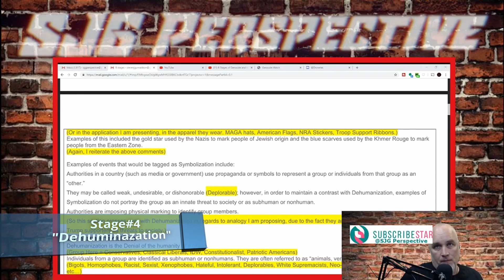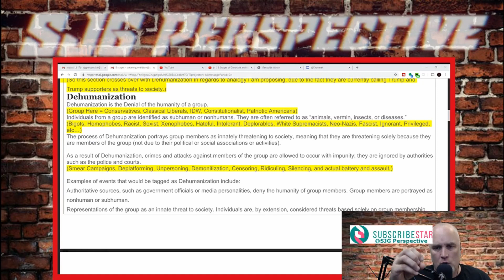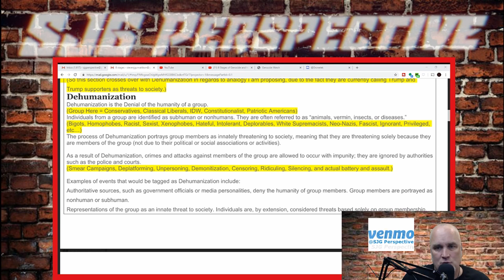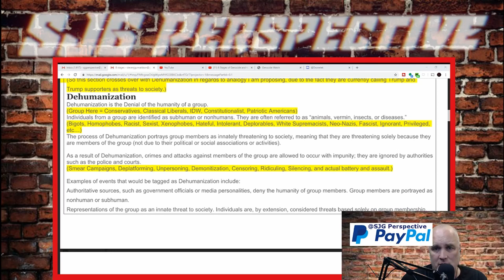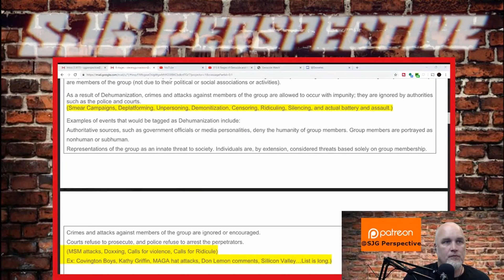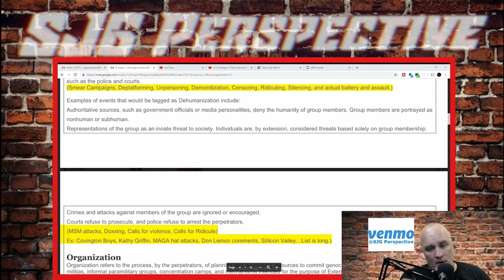8 Stages of Genocide and how it compares to current cultural Issues. Stage#4 "Dehumanization"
Stage#4 "Dehumanization"

Let's talk about the 8 stages of Genocide, by Gregory H. Stanton.  Though look at these stages allegorically, to what is happening with the far lefts viewpoints and stance taken towards Classical liberals and Conservatives. I find the similarities very interesting.

Follow Me At Following Sites:
Minds.com: @sjgperspective
BitChute: @sjgperspective
Steemit: sjgperspective
DTube: sjgperspective